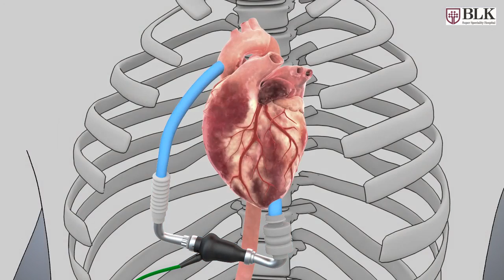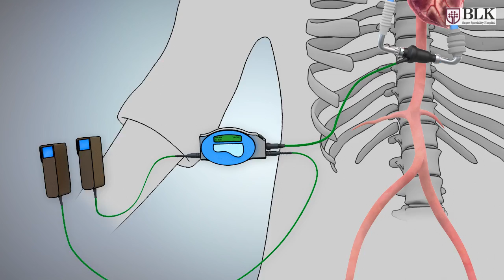MedAni BLK LVAD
Patient education on Left Ventricular Assist device working procedure